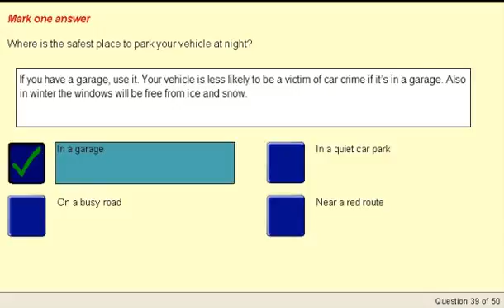Bitesize 9 10 UK Car Theory Test Answers Your 1 Minute Revision Tool